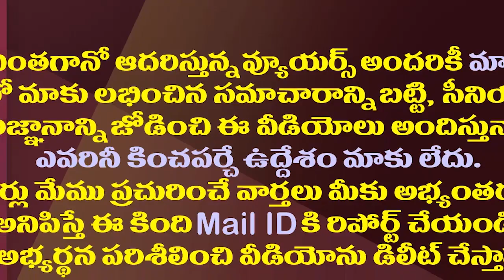రెండున్నరేళ్ళ ముందే మంగళగిరిలో పొలిటికల్ హీట్| Nara Lokesh Creates Political Heat In Mangalagiri